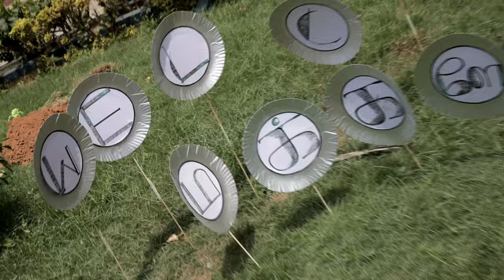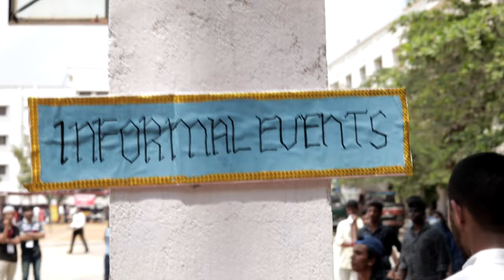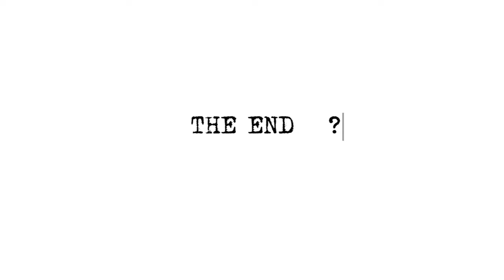FOA - DR. MGR UNIVERSITY -SKETCH 2019 FINAL AFTER MOVIE